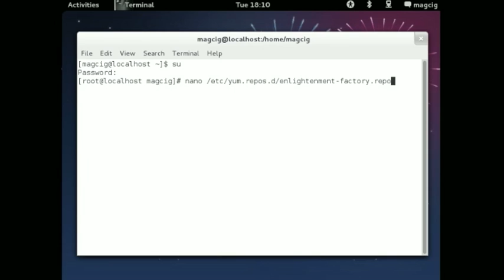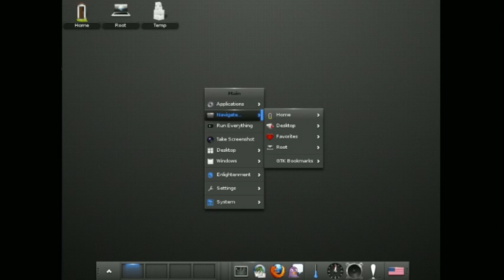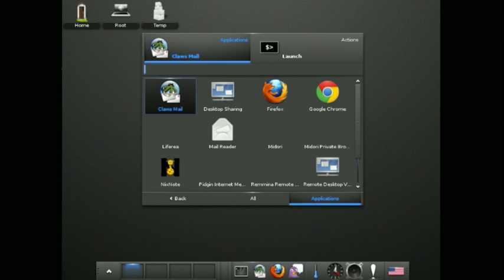Latest Enlightenment 0.17 Desktop Installation for Linux Fedora 17 Gnome3